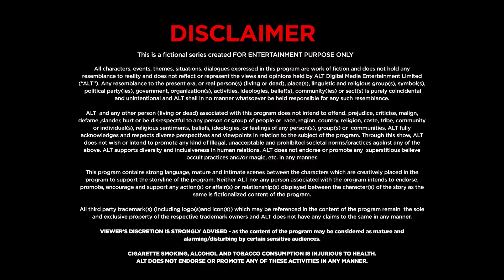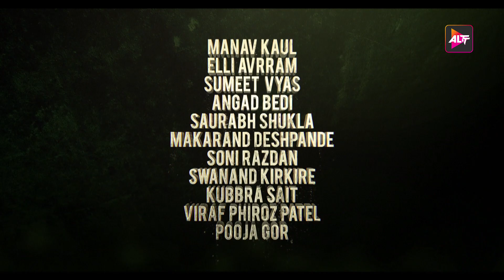The Verdict - State Vs Nanavati | Offical Trailer | ManavKaul | ElliAvrRam | AngadBedi | SumeetVyas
The Verdict - State Vs Nanavati

Music Courtesy : BMG Production Music
Actors : Manav Kaul, Elli Avrram, Saurabh Shukla, Angad Bedi, Sumeet Vyas, Kubbra Sait, Makarand Deshpande, Soni Razdan, Viraf Patel, Swanand Kirkire, Pooja Gor
Director : Shashant Shah

or